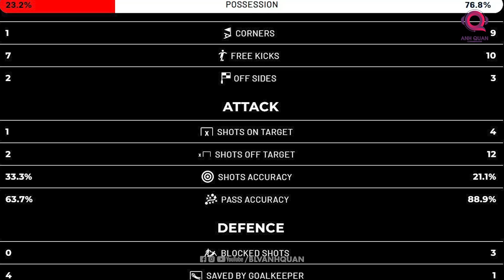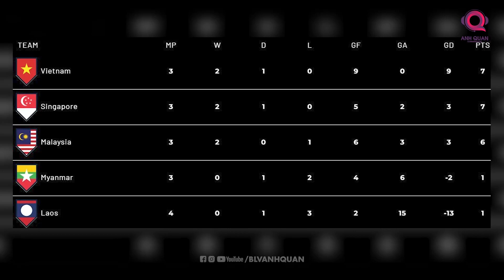BẤT NGỜ ĐỂ HÒA SINGAPORE, CỬA ĐI TIẾP CỦA ĐT VIỆT NAM VÀO BÁN KẾT AFF CUP CÓ BỊ ẢNH HƯỞNG?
Bước vào cuộc đối đầu với Singapore, ĐT Việt Nam hướng đến 1 chiến thắng dù phải làm khách và thi đấu trên sân mặt cỏ nhân tạo. 3 điểm có được trước đối thủ này sẽ giúp Binh đoàn rồng vàng giành vé vào bán kết sớm trước 1 vòng đấu. Khi đó, HLV Park Hang Seo có thể sẽ có nhiều toan tính hơn trước khi đón tiếp Myanmar ở trận đấu cuối cùng.